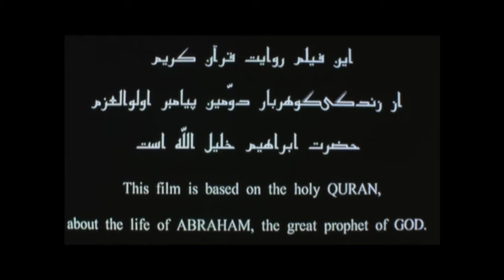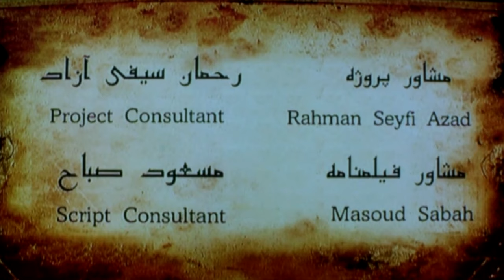Abraham: The Friend Of God | Full Episode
Get to know about the great hardships Ibrahim Khalilullah (Abraham) had to face, while delivering the divine message of Islam.
M. Sadeghi stars as the title character in filmmaker Reza Varzi's epic retelling of the life and times of Abraham, known as the patriarch of Judaism, Christianity and Islam, the world's three most prominent monotheistic religions.
Led by God from Mesopotamia to the land of Canaan, Abraham entered into a covenant with the Lord that, once fulfilled, would see him father a great nation of kings.

Cast:
Roshanak Ajamian, Leila Bolukat, Behzad Farahani,  Mir Taher Mazloomi, Mohammad Sadeghi, Mohammad Safari, Hesam Navab Safavi, Fakhreddin Seddigh Sharif, Negin Sedghguya, Changiz Vossoughi

Director: Mohammad Reza Varzi
Producer: Mohammad Reza Varzi
Author: Mohammad Reza Varzi